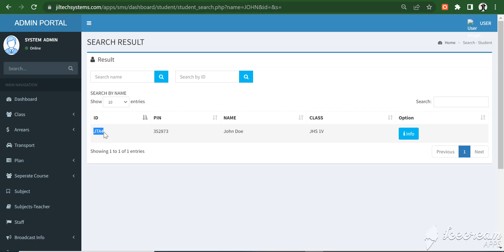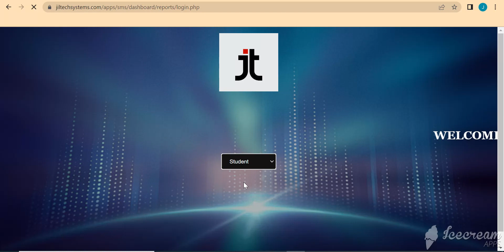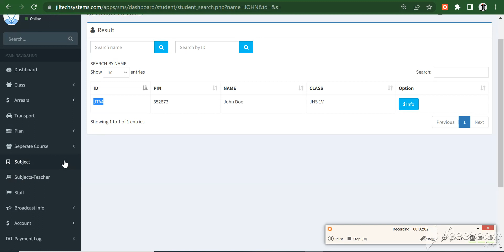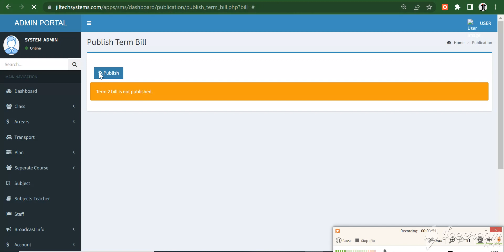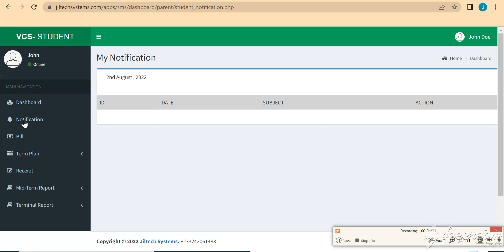Student Report System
For schools